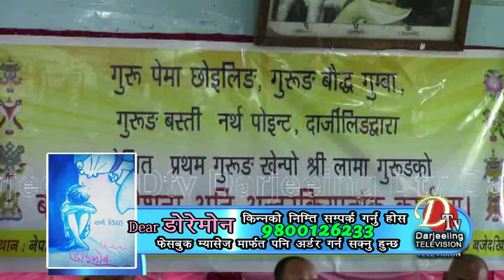बौद्ध धर्म देशना अनि अन्तरक्रियात्मक कार्यक्रम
Dtv Darjeeling Top Stories 4th April 2019 part 6